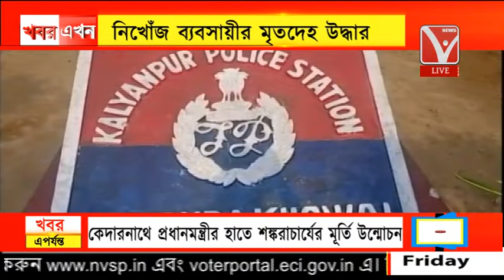নিখোঁজ ব্যবসায়ীর মৃতদেহ উদ্ধার